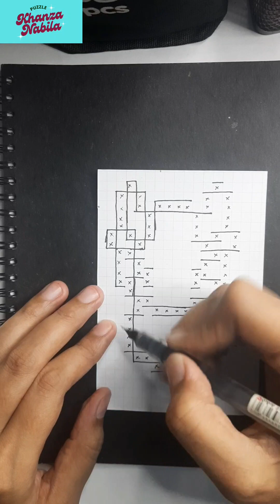How to make Pixel Art Dratini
Tulis dikolom komentar ya sahabat untuk ide pixel art selanjutnya

selamat menonton

Handmade Pixel art
How to draw Pixel art Dratini